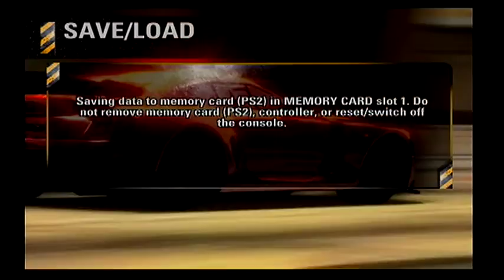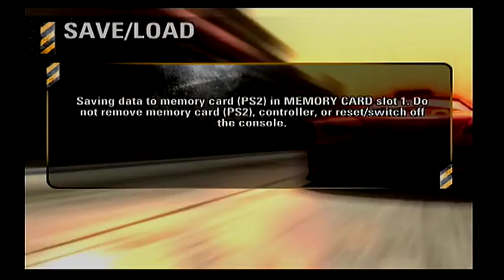Do It In Pink - Burnout Revenge (#14)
Guest Starring Spaceman Milli